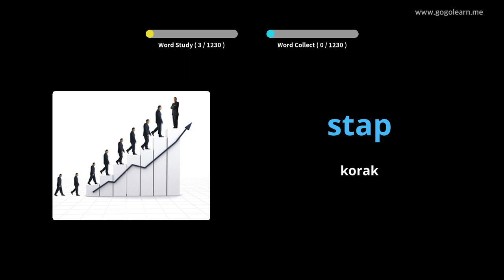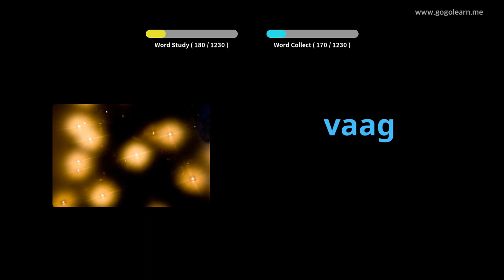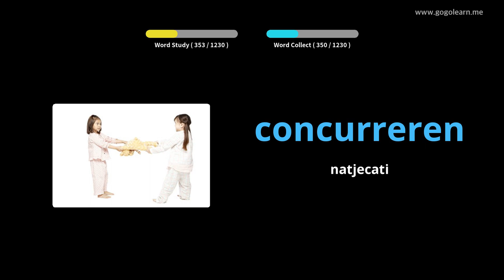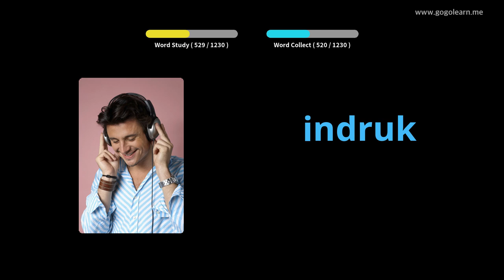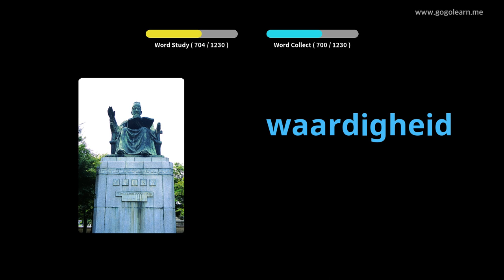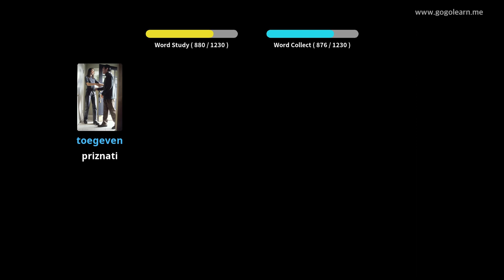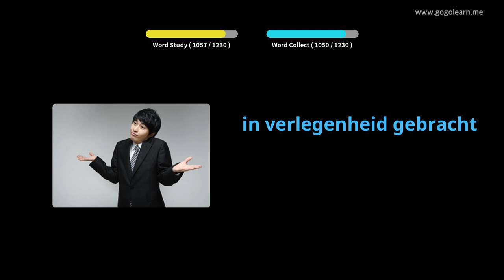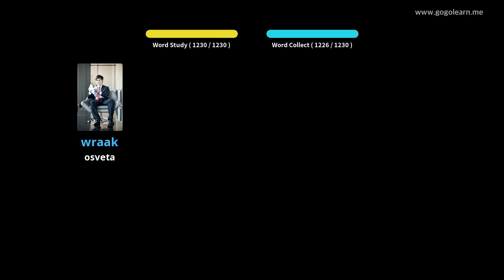Student riječnika nizozemskog jezika | Golearn